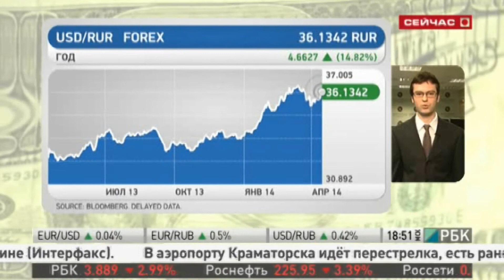Программа "Бабич.Тренд" на РБК ТВ 15.04.2014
Комментарий Сергея Алина